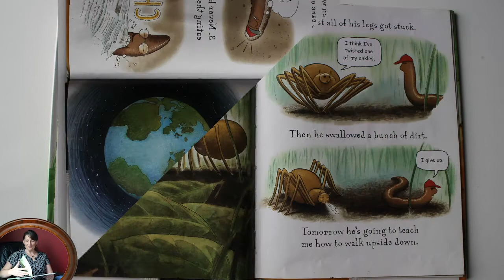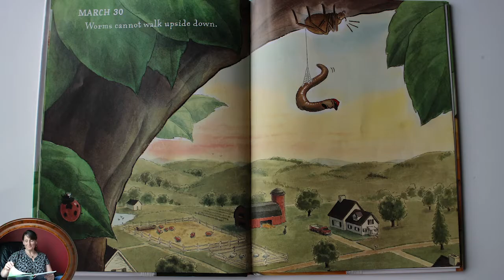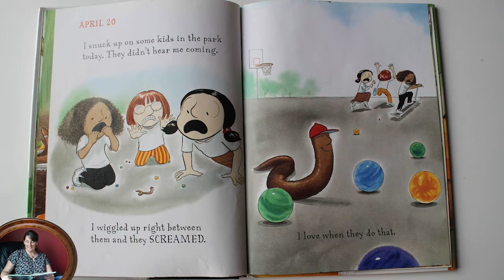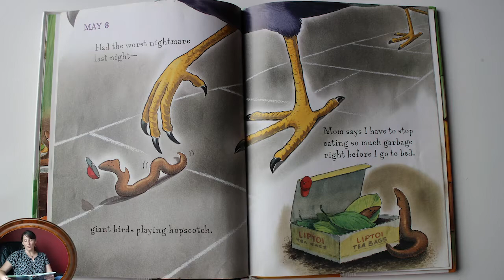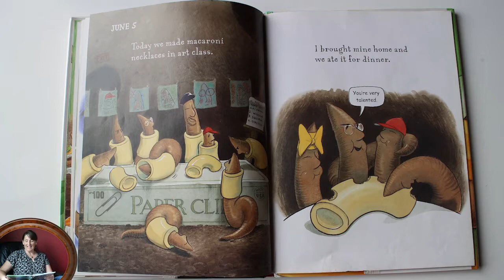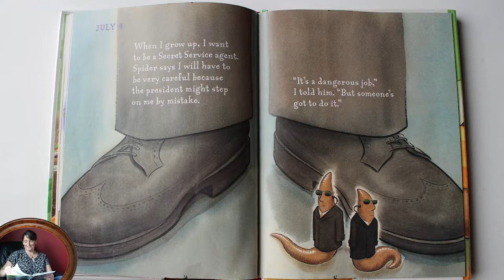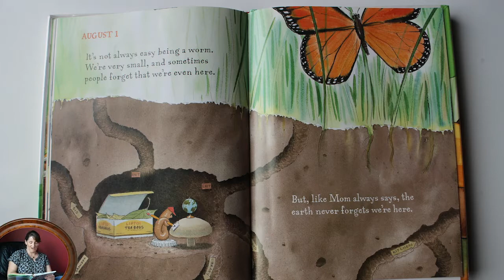Diary of a Worm read by Ms. Heather